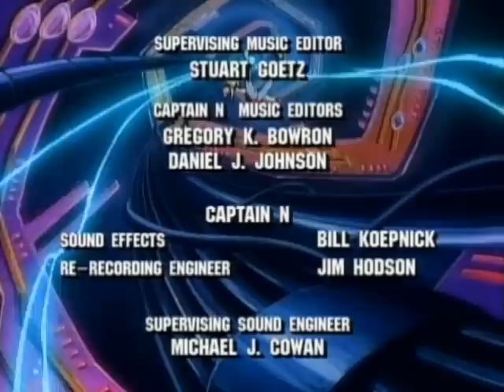Captain N The Game Master - Quest For The Potion Of Power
enjoy this classic with the the legend of zelda characters